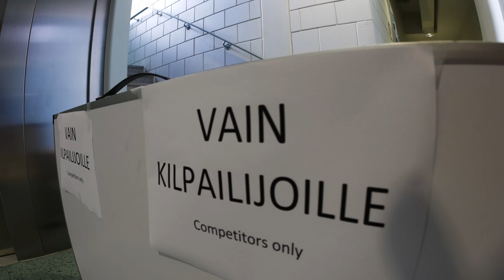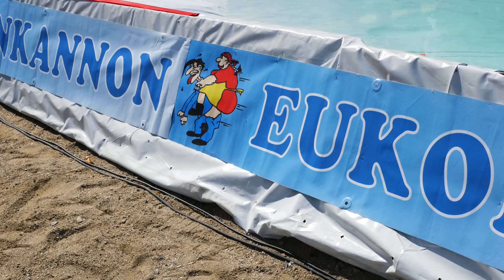Ämpärilista: Kanto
Viimeisessä osassa Soikkuu, Mona Ilona, Tepatus ja Vinkare lähtevät eukonkannon mm-kisoihin!

Jakso 6/6.